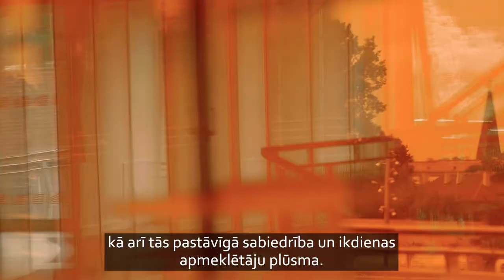Josue Moreno - Amber Diptych Part I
SENSE MEDIA - Animation & Film studio